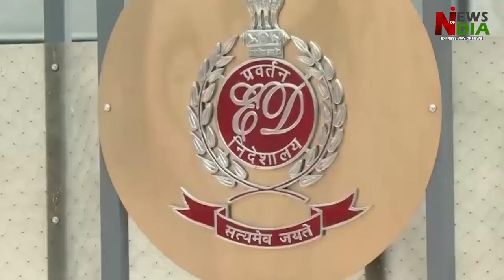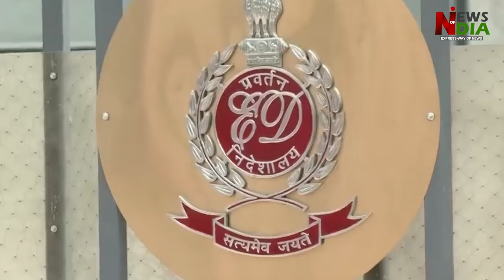Supreme Court took away all the powers of CM from Arvind Kejriwal